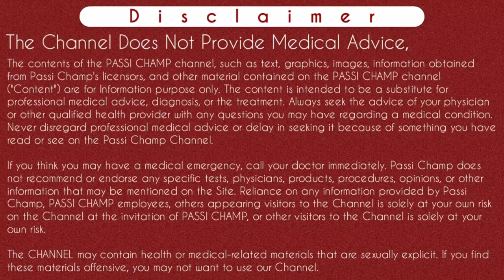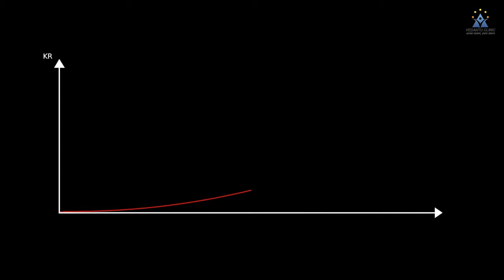Estradiol valerate tablets 2mg in hindi | Estradiol tablets usp 2mg | Estradiol valerate side effect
Iss video main maine Estradiol valerate tablets 2mg ki tablets ke bare btaya hai ki estradiol tablet ek type ki hormonal tablets hoti hai jo ki estrogen hormone ke estradiol type ke hormone ke level ko replace krke estradiol level ko increase krti hai ya ek normal range me lane ke liye use ki jati hai kyuki estradiol ke increase level ke sath endometrium lining ki thickness bhi increase hoti hai jo ki implantation ke liye bahot jaruri hoti hai. Agar estradiol ka level kam hoga ya female body me estradiol hormone nahi banega toh endometrium lining bahot thin hogi jisse implantation ke failure hone ke chance's increase hote hai. Iss liye yeh goli di jati hai taki endometrium ki achi thickness hame mil sake jo ki pregnancy ke liye jaruri hoti hai iss liye estradiol valerate tablets ivf, iui, ovulation induction aur natural pregnancy conceive krne ke liye use ki jati hai. Iss video .Iss video me estradiol valerate tablets usp 2mg ke uses, side effects, dosage, route sab ko ache se maine explain kiya hai. Jyada jankari ke liye video ko pura dekhe.
Thanks.

Content Cover :-

what is the use of estradiol valerate tablets 2mg
estradiol valerate tablets progynova 2mg in tamil
progynova 2 mg estradiol valerate
progynova 2mg tablet uses in hindi
estradiol valerate tablet in hindi

Instagram.com/passichamp
Facebook.com/passichamp
Linkedin.com/passichamp
YouTube.com/passichamp

2 - letrozole 2.5 mg ip tablets uses in pregnancy

Time-Stamp:-
00:00 | INTRO
00:11 | ABOUT VIDEO estradiol valerate
00:23 | why we use estradiol valerate tablets
01:15 | mechanism of action of estradiol
03:18 | when we use estradiol valerate tablets
04:29 | Dosage of estradiol valerate tablet
05:17 | how to use estradiol valerate tablets
08:54 | estradiol valerate side effects
07:06 | FAQ's Estradiol Valerate tablets 2mg